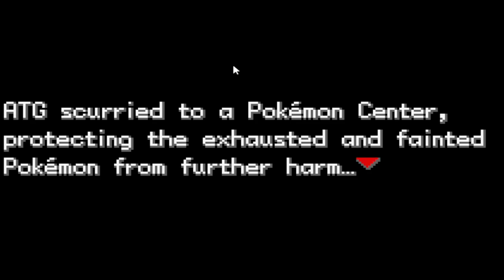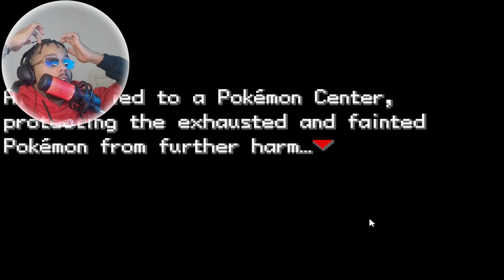Hardest Pokemon Game of my LIFE! | Pokemon Unbound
Top 1 Best Pokemon Rom hack Pokemon Unbound and this game is hard for no reason but really fun tho. I'm playing Pokemon Unbound in Expert difficulty.

Pokémon Unbound is a ROM Hack of Pokémon FireRed developed by Skeli, along with the help of other developers. It began development in 2016 and was completed on December 2nd, 2020 (sans some upcoming postgame content). It is one of the few fully original Pokémon fangames to reach completion.